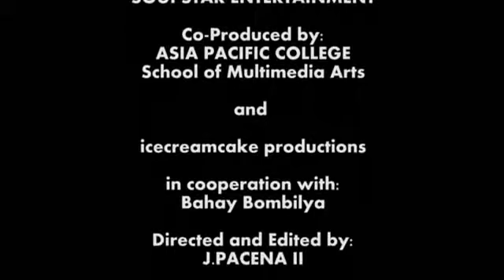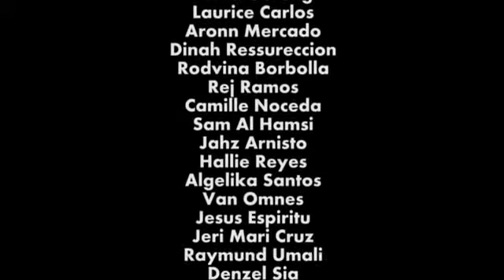Music Gracenote Minsan Lang Naman Music